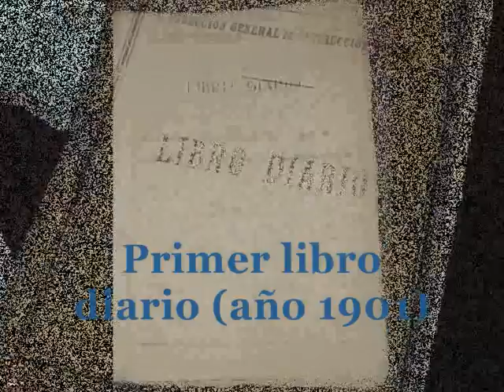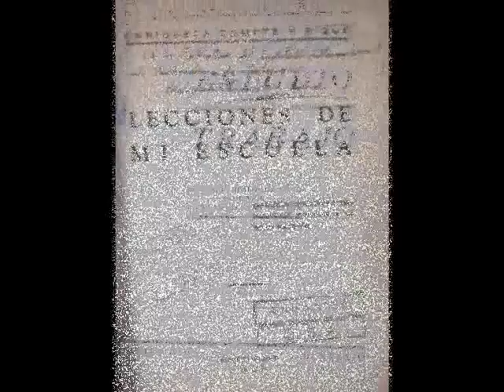Museo Enriqueta Compte y Riqué